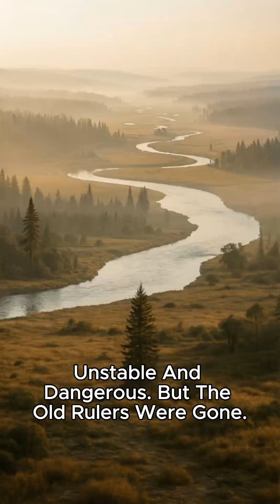When Dinosaurs Took Over The World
Dinosaurs didn’t just survive a changing world — they took control of it.

In this episode of Earth Before Us, we explore the moment when dinosaurs rose from minor players to the dominant force shaping Earth’s ecosystems. As older reptile rulers vanished, dinosaurs spread across continents, adapting faster than anything before them.

Predators learned patience.
Herbivores reshaped forests.
Entire landscapes began to move with migrating herds.

This wasn’t chaos — it was the beginning of a new balance.

This short reveals how dinosaurs didn’t simply exist in the world…
they redefined it.

🦖 Part of the Earth Before Us documentary realism trilogy
🎥 Natural history storytelling | cinematic pacing | science-driven visuals
📺 Follow the series to witness the rise of Earth’s greatest rulers